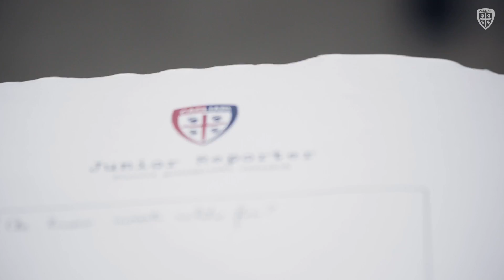Junior Reporter con Luca Cigarini